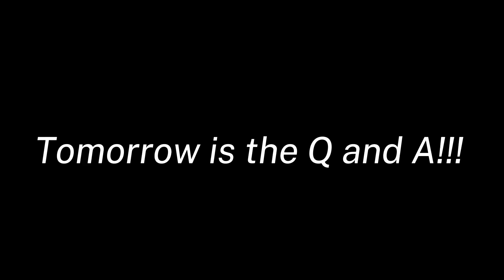Christmas is tomorrow!!!